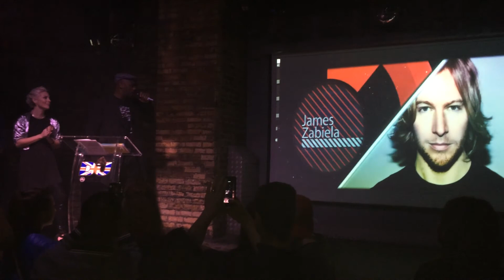Idris Elba @Fabric - London - UK's No.1 DJ of The Year - 17/12/14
Dj Mag Best of British Awards. Idris Elba Presents the award for the Best British Dj of the year at Fabric 17/12/14